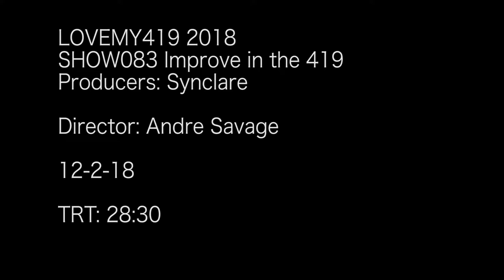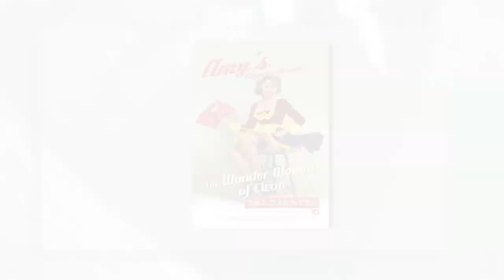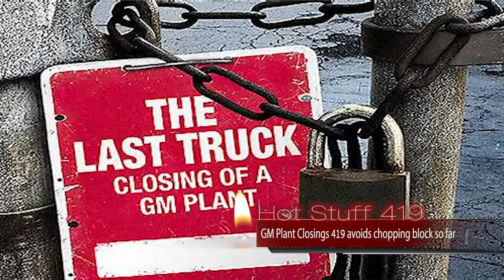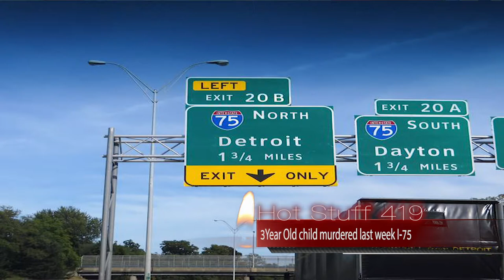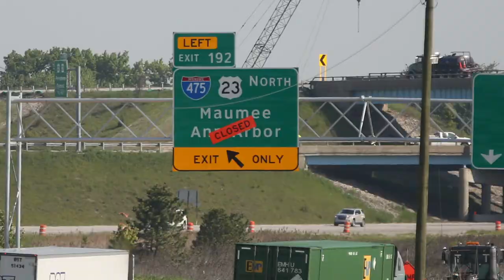Improv in the 419 Webisode 155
GM is not really hiring at the moment
  local Violence is not stopping  and Reindeer Rudolph
is now bad?